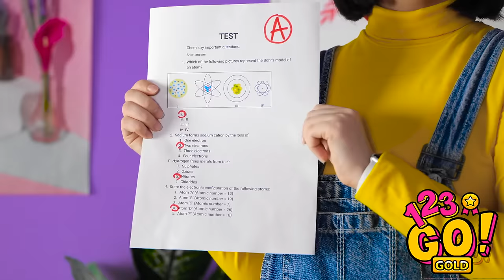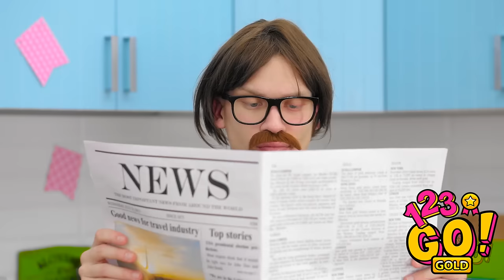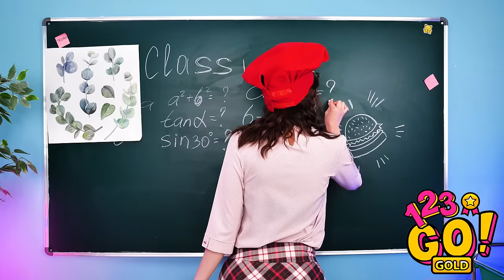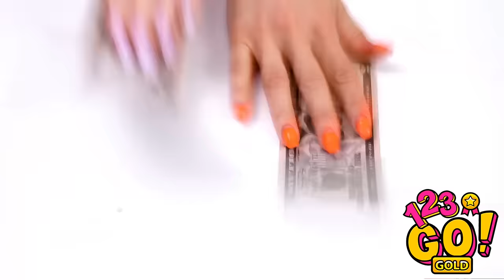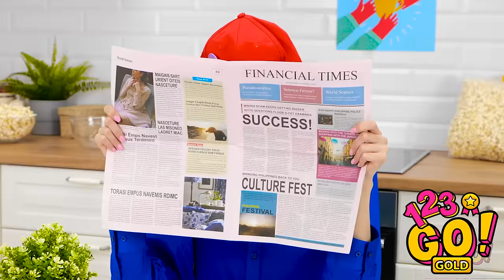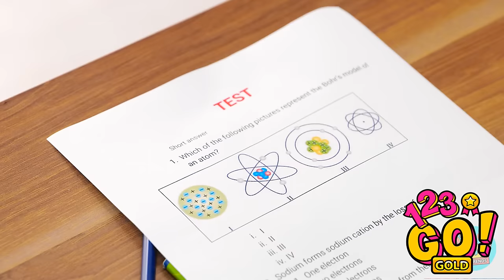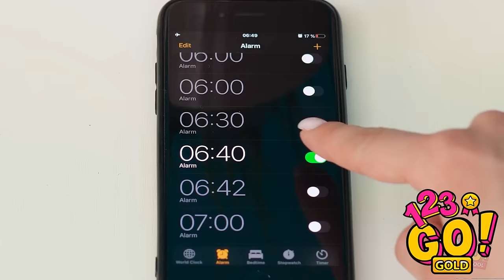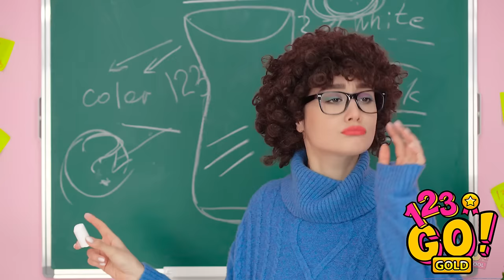FUNNY PRANKS TO MESS WITH YOUR FRIENDS || Crazy Situations By 123 GO! GOLD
If you're looking for awesome pranks that you can pull on your friends - today is your lucky day! Find out how to see their shocked faces with the funniest tricks ever! You'll know how to have fun with a simple plastic wrap and a scotch tape, bottle of mayo or a drinking straw:)